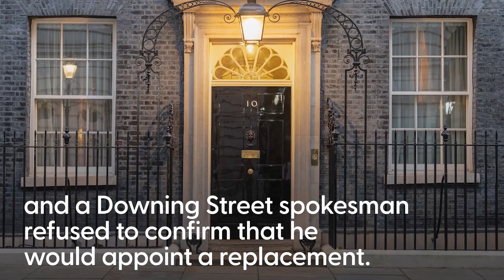Boris Johnson ‘carefully considering’ not replacing Lord Geidt as ethics adviser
Boris Johnson is considering not replacing Lord Geidt as the ethics adviser who rules on whether ministers, including the Prime Minister, break the rules.

Downing Street said on Thursday he would instead conduct a review into the “vitally important” function after the peer resigned over a plan risking a deliberate breach of the ministerial code.

Lord Geidt clung onto the role despite suggesting Mr Johnson may have broken the rules by being fined over partygate and having considered the controversial funding of the Downing Street flat refurb during an “especially busy year”.